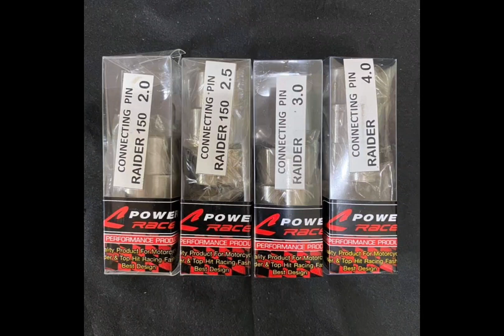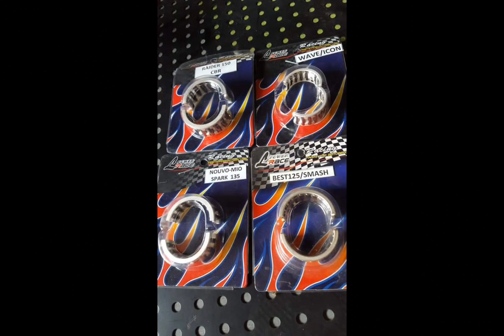LHK,HISPEED&SPS RACING PARTS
thailand product